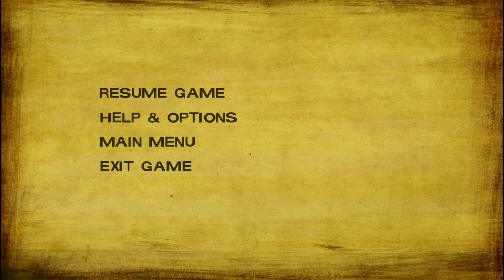The Walking Dead: Season 2 - All That Remains - Part 3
Hey guys today i'm doing another Lets play, this time its of telltales The Walking Dead Season 2. I absolutely loved season 1, if you haven't played it, i highly recommend that you do. Its an absolutely brilliant game that will get you so attached to the characters. I loved that game and thought well i'll do a commentary on season 2 (i might go back and do another play through commentary of season 1).
Were back in season 2 to see how clementine is getting along

Also a big thanks to RavenProDesign for the intro and outro Sony Vegas templates.